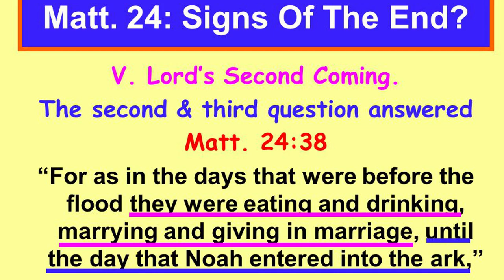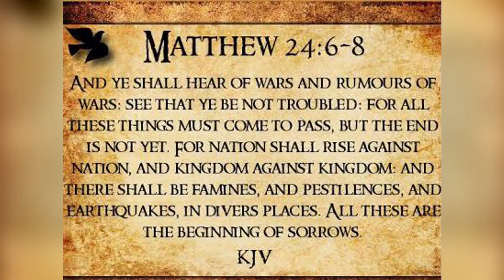WE LIVING IN A MODERN-DAY NOAH'S ARK SITUATION, PEOPLE NOT TAKING HEED OF THESE LAST DAYS..